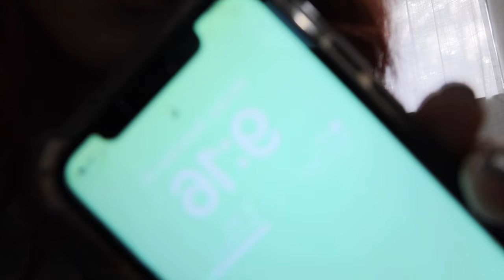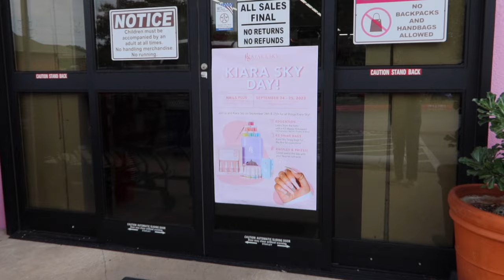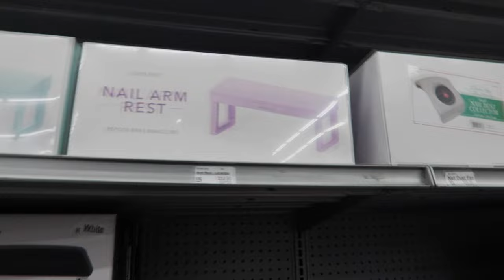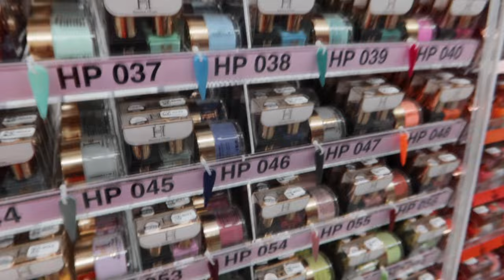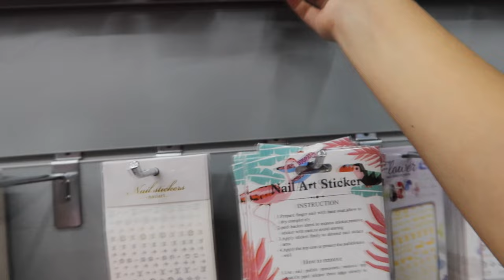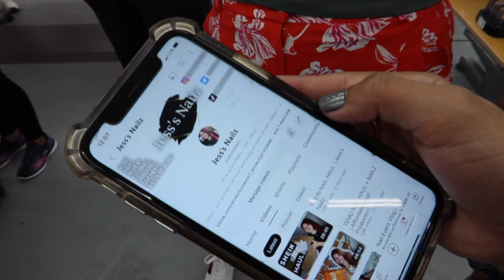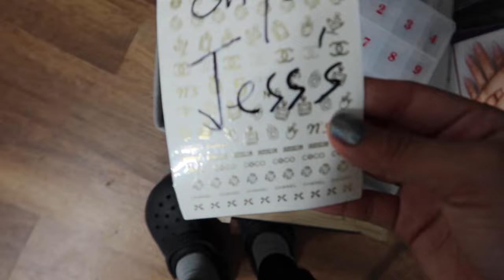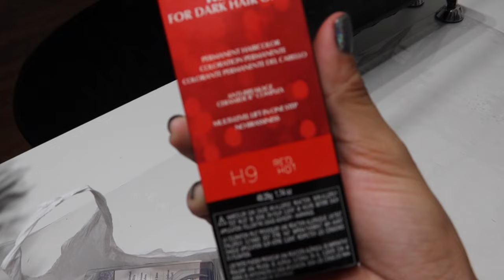Kiara Sky x NailsPlusOnline : Nail Vlog + Haul !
Nail vlog of me attending a Nail supply event featuring kiara sky , with demos/shopping and networking and meeting some of yall :) !!!

( Some of the links listed , I make a commission by yall shopping on their sites !)

PRODUCTS MENTIONED/USED |

1. Comment your favorite part from this video and time !
Example : i love to network and meet new people :) 18:07 !

HERE THROUGH YOUTUBE , TURN ON YOUR POST NOTIFICATIONS SO YOU DONT MISS IT !!! 🥳

LIKE, SUB & DONT FORGET TO TURN ON THE 🔔 !